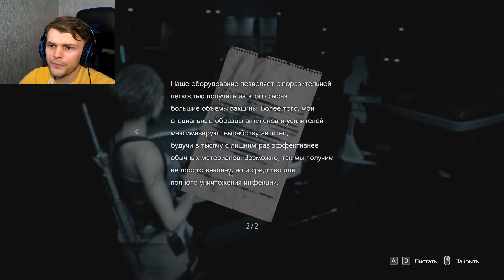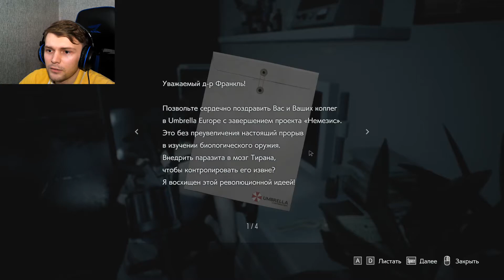[#6] Прохождение Resident Evil 3: Nemesis - В поисках Лукаса [ПК 1080]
Resident Evil 3: Nemesis (в Японии известна как Biohazard 3: Last Escape) — видеоигра жанра survival horror, являющаяся продолжением Resident Evil 2, разработанная и изданная компанией Capcom. Первоначально вышла для игровой приставки PlayStation, а затем была портирована для платформ Dreamcast, Microsoft Windows и Nintendo GameCube. Кроме того, игра доступна для скачивания на канале PlayStation Network для использования на платформах PlayStation 3, PlayStation Portable и PS Vita

10 декабря 2019 был анонсирован ремейк оригинальной игры[1].